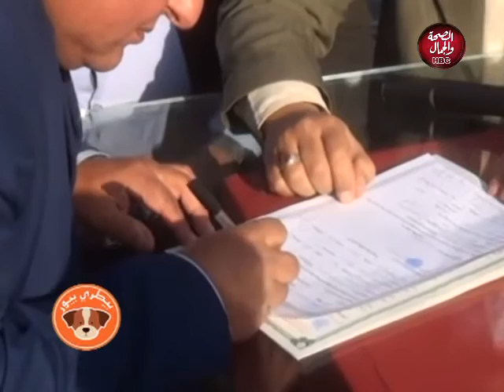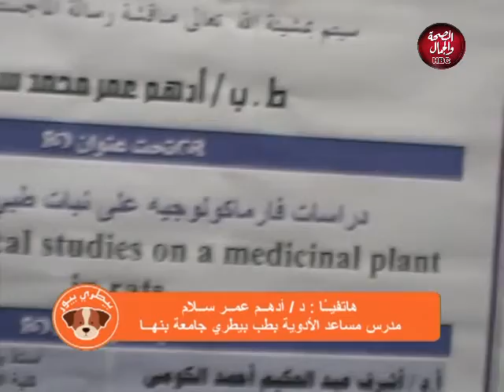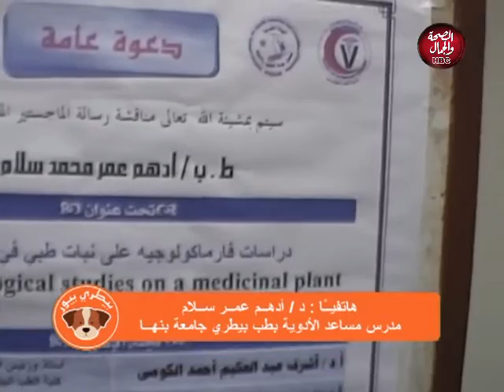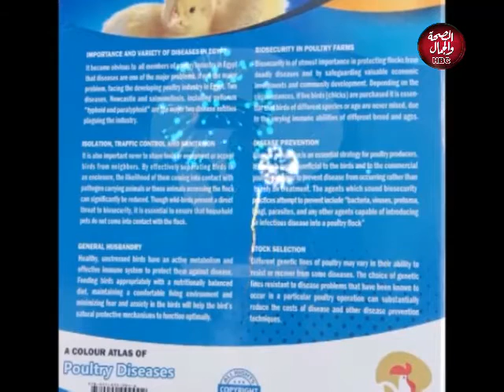بيطري بيور | مناقشات رسائل الماجيستير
تقديم :  ا٫د / حاتم بهجات

قناة_الصحة_والجمال# برامجنا